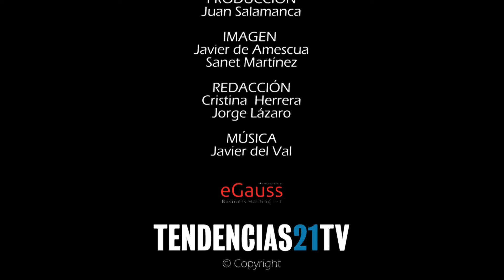Luis Miguel Barral: Barreras que impiden el crecimiento del Crowdfunding.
Profundizando en el Crowdfunding, Luis Miguel Barral nos explica lo contrario que en la otra edición, habla de las barreras que puede haber para que el crecimiento del Crowdfunding sea menor.